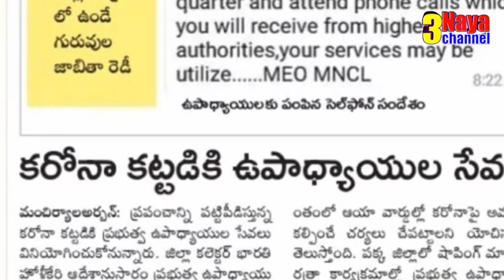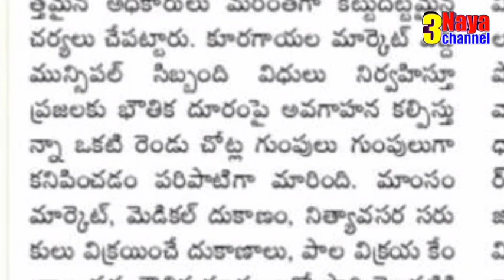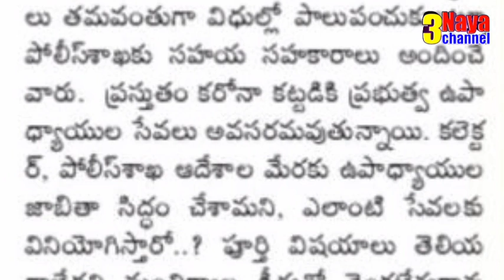Telangana Government Decide to Use Teachers Services | KCR